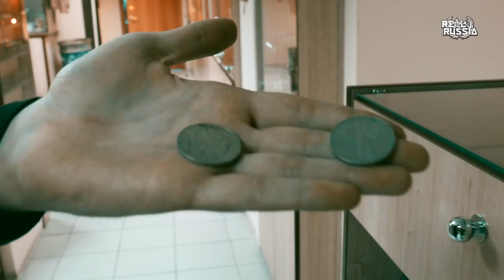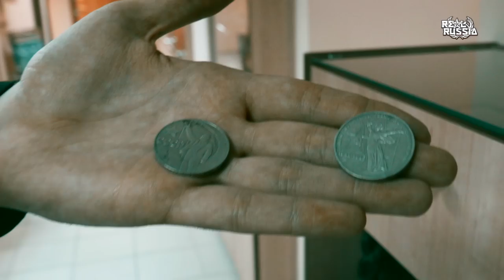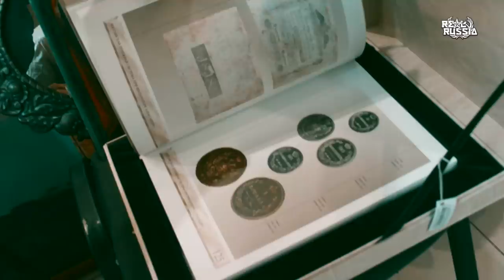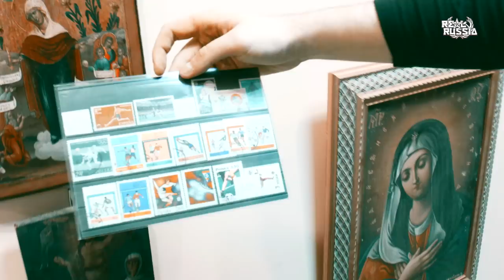Antique Store. "Real Russia" ep.89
An insight into the one of antique stores in Ufa, Russia.

The place for collectors interested in collection coins, post stamps, medals, medalions, orders, old watches, icons, silver tableware and just rarity old things.